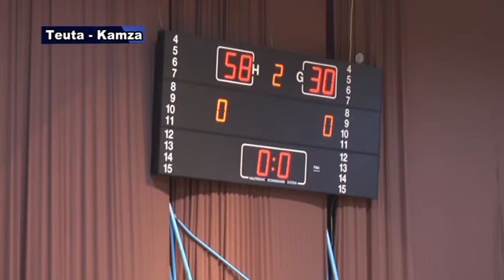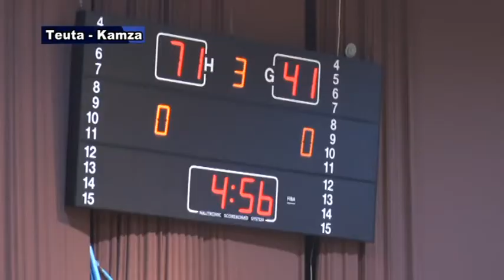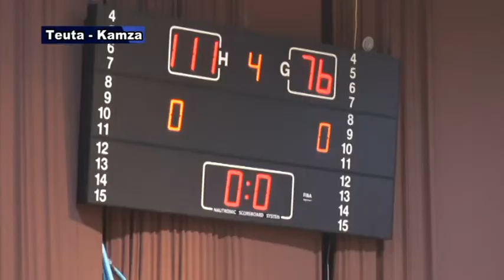Teuta Kamza 111 76 dt 7 dhjetor 2018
Basketboll Teuta   Kamza  111 76  dt 7 dhjetor 2018